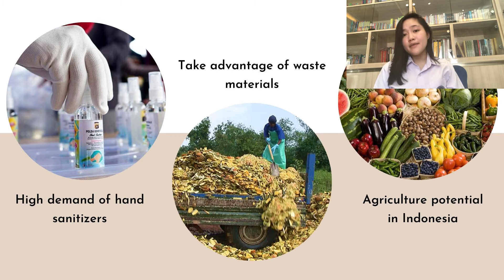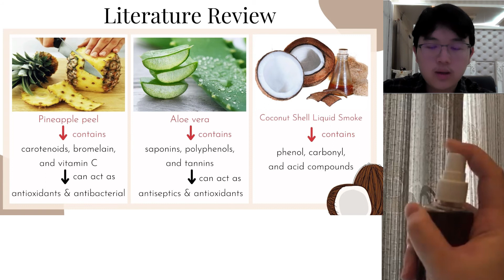IFEST 2021 | Indonesia | Lif213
Innovation of Bio Hand Sanitizer-Based Pineapple Peel (Ananas comosus), Aloe Vera, and Coconut Shell Liquid Smoke (Cocos nucifera)

Cecilia Tiffanny
James Jackson